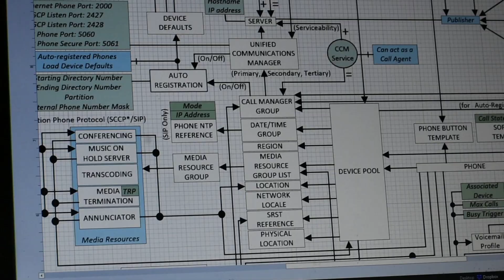The thinQtank Learning Experience | Cisco CCNP Collaboration Ep. 3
We recently interviewed several engineers who completed their Cisco CCNP Collaboration training and certification exams with 100% success. Here’s what they had to say about thinQtank® Learning.